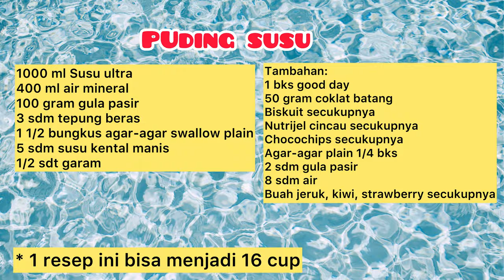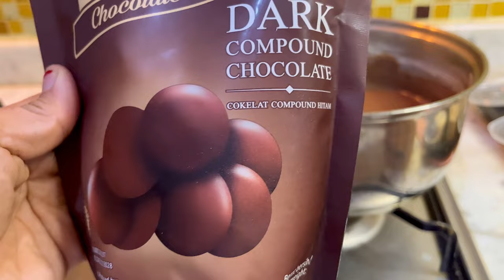Resep Puding Susu Lembut || 1 resep jadi 4 macam rasa sekaligus...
PUDING SUSU
1000 ml Susu ultra
400 ml air mineral
100 gram gula pasir
3 sdm tepung beras
1 1/2 bungkus agar-agar swallow plain
5 sdm susu kental manis
1/2 sdt garam

Tambahan:
1 bks good day
50 gram dark coklat
Biskuit secukupnya
Nutrijel cincau secukupnya
Chocochips secukupnya
Agar-agar plain 1/4 bks
2 sdm gula pasir
8 sdm air
Buah jeruk, kiwi, strawberry secukupnya

* 1 resep ini bisa menjadi 16 cup